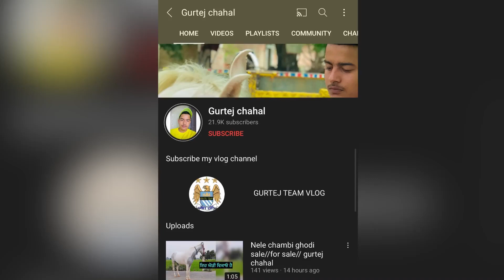Mare ghodi for sale low price//. GURTEJ CHAHAL